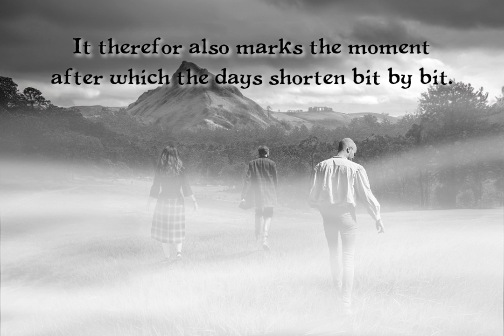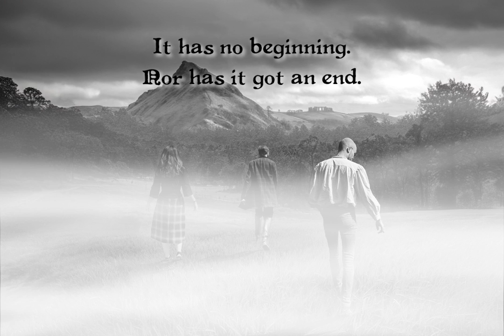☀️ ALBAN HEFIN 🌿 - Bart the Bard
This original Druidic song about the Summer Solstice (Alban Hefin) is a communal effort of three folk artists, working from different countries and languages and bringing our voices together through our connection with nature. This Pagan Folk song was written for Alban Hefin and describes many things that are characteristic of the Summer Solstice.

You'll hear, in order of appearance;

ISEMBARD'S WHEEL - Alexander has gathered a crew of musicians from England to sing along with us. Isembard's texts are poetic and describe the world around us in an almost sensory way. The lyrics he supplied are in English and Old English

ELLYN STORM - Garnering most of her fans attention on her cover of "Savage Daughter", Ellyn has positioned herself as a wild and free spirit of folklore. She wrote and sings in Turkish about joyful activities during Summer Solstice.

BART THE BARD - With his Druidic Lifestyle it is no wonder that nature and her themes have seeped into his music. This Pagan Folk singer wrote his lyrics in Dutch and sings about the light that can be found in the darker side of the Summer Solstice.

Along with these three primary artists, you may hear;
GARETH JONES - Vocals & Mandolin
SOPHIE CRABTREE - Vocals
ADAM MORGAN - Vocals

Mixed by TOM DE MUNCK at Audioscape Studio
Mastered by RUBEN ISARIN

👄💦Lyrics
Verse 1 - ALEXANDER ISEMBARD
Come all ye good kin,
Come gather below,
The warmth of these storied skies aglow,
Give voice to our histories,
Give voice to the day,
As life greens anew 'neath the linden's shade,
Cast your eyes to the vale and call,
Your mind, to those who've gone before,
Each lingering doubt, to the winds on the shore,
As the summer comes roaring, roaring forth once more.

Chorus - ALL
Daladadeeladadaa  (Separate syllabels)
AAAaaaAAAAAAaaaa (one long vowel)

Verse 2 - ELLYN STORM
Masmavi gökler altında
Gündönümünü bekledim.
Perde inceldi ve
Kavuştum eski ruhlara.
Karanlıkta topladım
Mürver ve kantaron,
Ruhumda sonsuz bekleyiş
Güneş ışıldarken,
Toprak yeşerir.

Under the bright blue skies
I waited for the solstice
The veil has thinned
And I've finally met the old spirits
I've gathered elderberry and St. John's Wort in the dark
Endless waiting in my soul
As the sun shines
The soil turns green

Chorus - ALL
Daladadeeladadaa  (Separate syllabels)

Verse 3 - BART THE BARD
Ik zie de koning van
de zomer; met zijn kroon
Lengende dagen achter gelaten,
en voor ons; het duister
Seizoenen draaien rug aan rug
Wie ons verlaten komen terug
Een ronde cirkel loopt nooit dood
Zij blijven bij ons

I see the king of
The summer; with his crown
Lengthening days behind us
And before us; the darkness
Seasons spin back to back
Those who leave us return
A round circle never ends
They stay with us.

OUTRO - ALEXANDER ISEMBARD
Wacran folgendas, freond and ieldra bearn,
Hēran gehȳran stemna þæs forðgangan!
Þēah langa tīman ond gedrēfednessa a hīe þurhdrifon,
Hē worhton beaga bēod on wederum and flōdum.
Hwæn līf eft greneþ under līmtwigum,
Sumera wong wudu scẽaþaþ.

Wakeful followers, friends and children of elders,
Hear, hear the voices of the past!
Through long times and troubles, they came through,
They built a ring-giver of teachings on winds and floods.
When life greens again under the linden boughs,
summer clothes the wood in beauty.